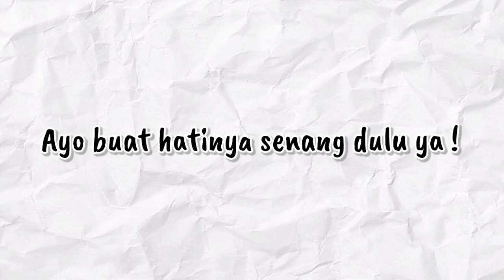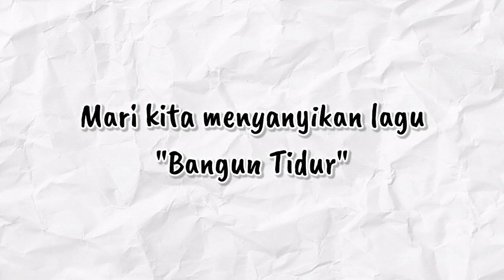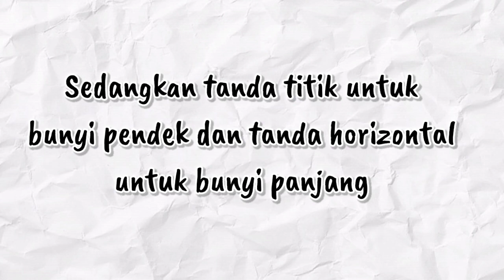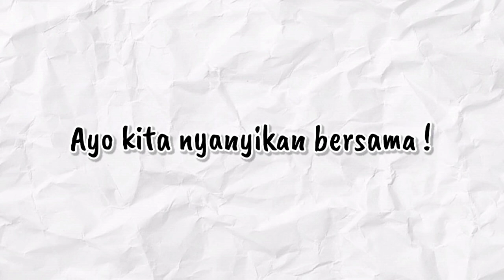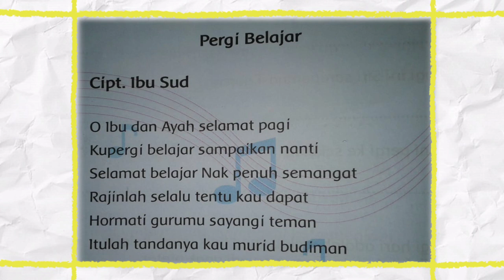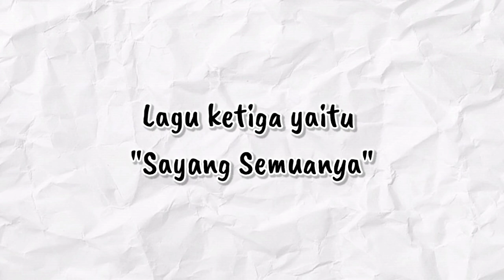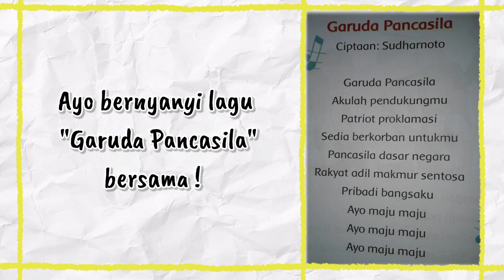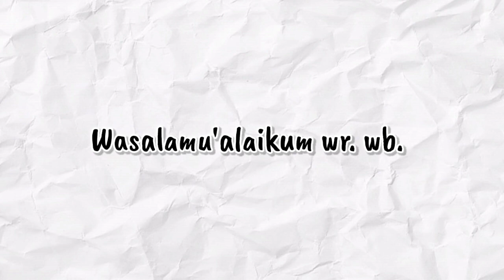TEMATIK SBDP KELAS 1 : MENGENAL ELEMEN MUSIK PADA LAGU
Video ini dibuat untuk membantu memudahkan anak belajar pada masa pandemi covid-19.

Tetap semangat...